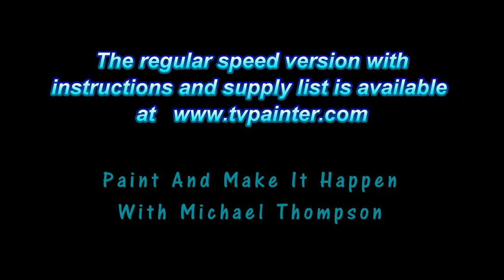How To Oil Paint Evening Palms Fast Motion HD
Get the regular speed version with step by step instruction on demand or digital download version